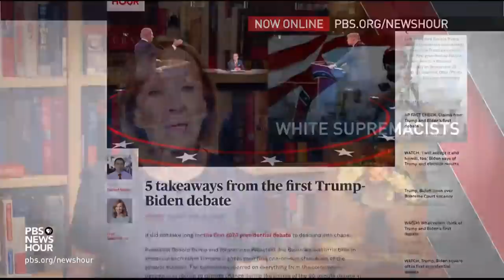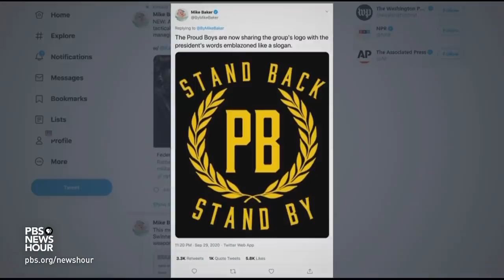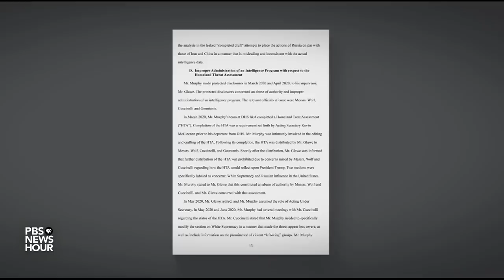What Trump's response to white supremacist groups means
In the past, President Trump has failed to denounce far-right extremist and racist groups and sentiments when prompted. He did so again during Tuesday night’s first presidential debate, telling members of the white supremacist Proud Boys group to “stand by.” William Brangham talks to the University of Chicago’s Kathleen Belew and Janai Nelson of the NAACP Legal Defense and Educational Fund.